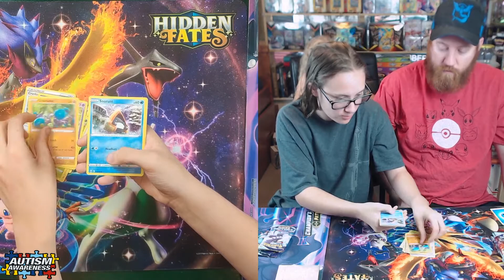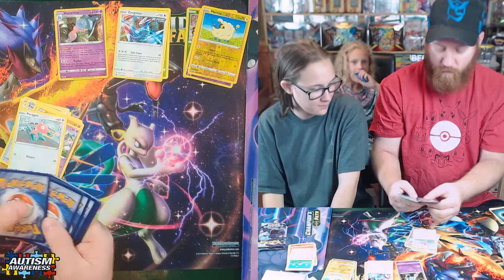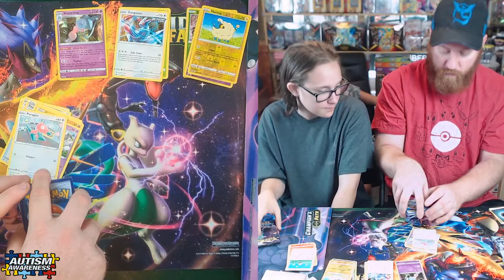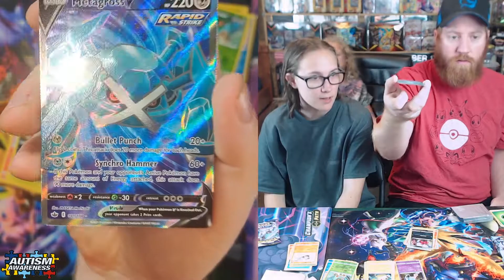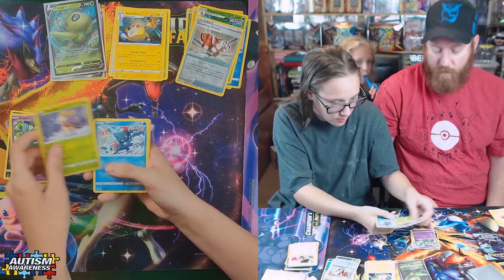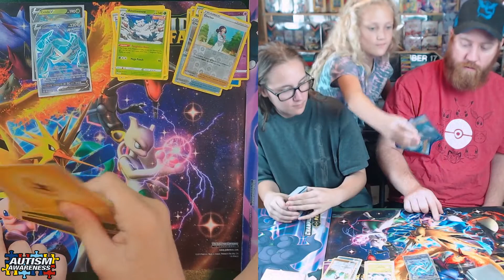Chilling Reign Calyrex Shadow Rider Elite Trainer Box 3 Pokémon cards!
Chilling Reign Shadow Rider Elite Trainer Box 3 Pokémon cards!

Opening up Pokémon Cards Packs!

Ryleigh has ADHD and Autism. Please be nice.

If the channel makes money. Half will go back into getting more cards and the other half will be donated to charity's. Mainly Autism.

If you want to support here is a good charity. Autism Speaks.